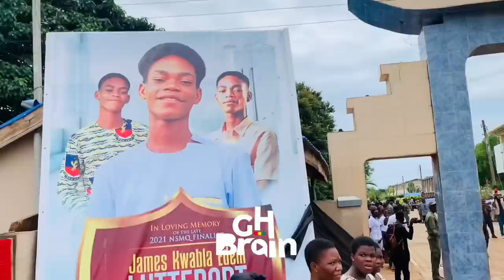SAD💔.. so much tears as the body of James Lutterodt finally arrive in Keta SHS for final funeral